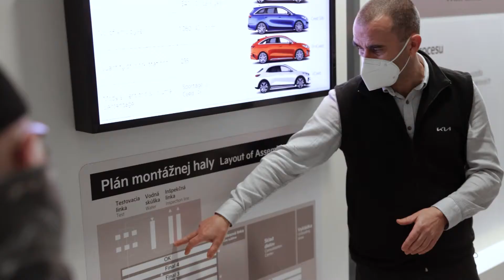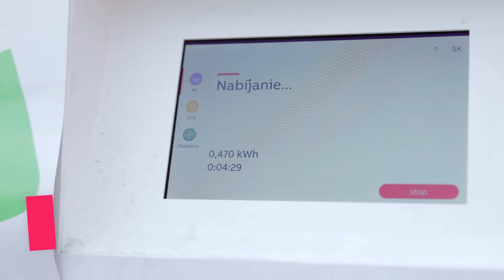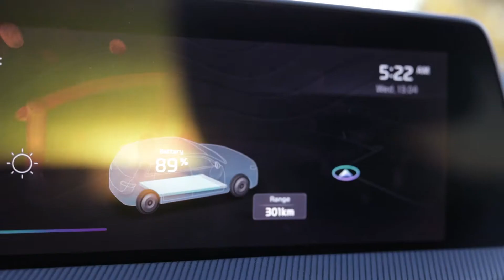2. Na ceste k zelenšiemu zajtrajšku – Moderné technológie v centre pozornosti 🚘 | Lidl Slovensko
Rýchlosť, akou napreduje automatizácia a vývoj umelej inteligencie, sa z roka na rok zvyšuje. Hlavným dopadom používania moderných technológii je udržateľnosť, šetrenie energií a životného prostredia. Práve spojenie dvoch silných partnerov Lidl a Kia je ukážkou vzájomného podnecovania sa k budovaniu zelenších zajtrajškov pre naše budúce generácie. Napriek tomu, že naše zodpovedné podnikanie má rozličný charakter, tento spoločný cieľ nás spája. Spoločnosť nám budú robiť automobilový publicista Rasťo Chvála a influencer Milan Bez Mapy.

⏱️ Časové Značky ⏱️
0:00 Na ceste k zelenšiemu zajtrajšku
0:10 Návšteva centrály Kia
1:22 Modernizácia a inovácie
2:28 2. úloha: Rýchlo a zeleno